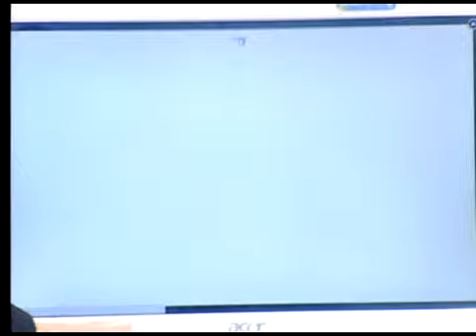Programa Sociedade em Questão 28/01/13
Fonte TV